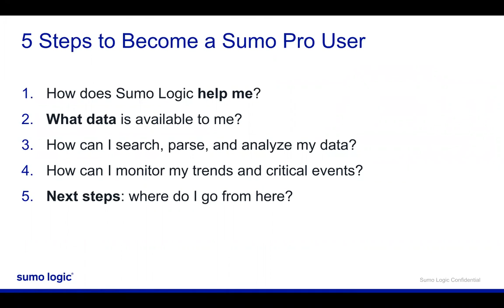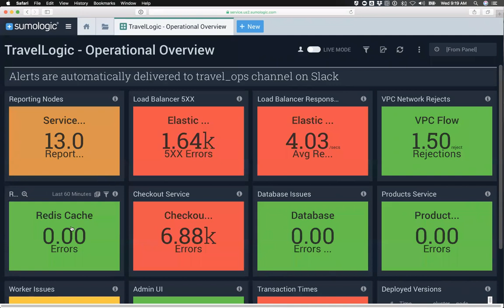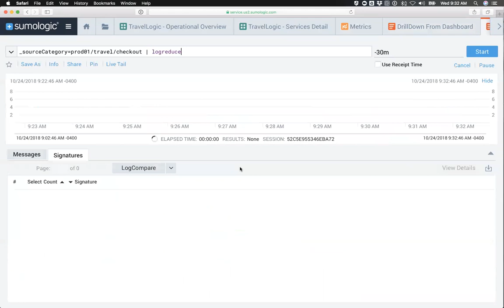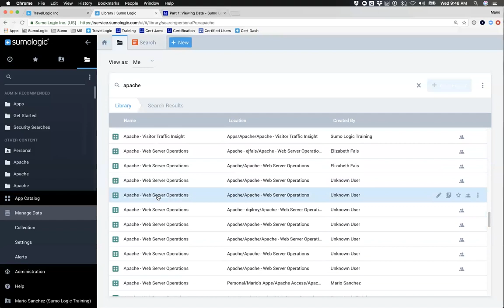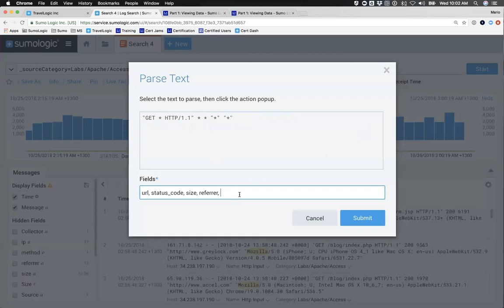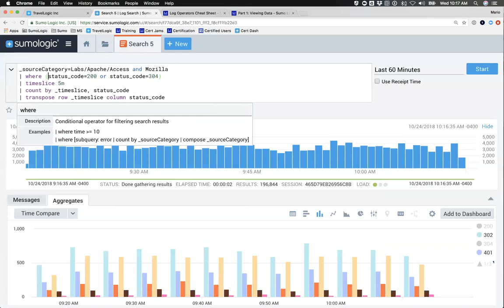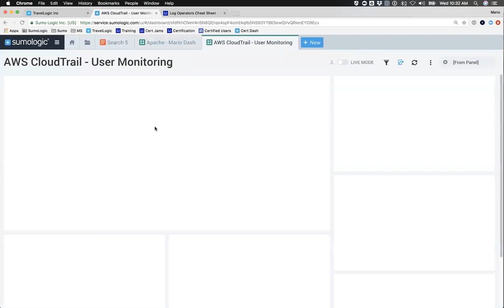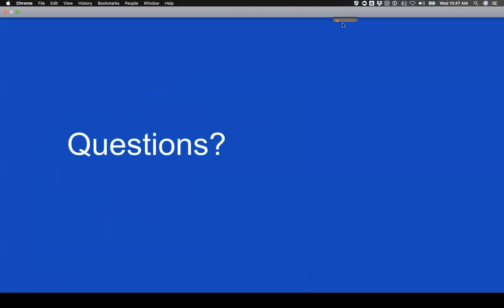Nivel 1 de Certificación: Sumo Logic QuickStart - Oct 2018 (Spanish)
Certifícate como un Sumo Pro User!
Si eres nuevo con Sumo Logic, comienza con estos 5 pasos y certifícate.
Aprende lo básico de como crear búsquedas, extraer campos y analizar los logs y métricas que son importantes para tí y para tu organización.
Esta sesión te enseña a crear búsquedas que filtran y analizan tu data, así identificando anomalías, patrones y eventos críticos. Aprende a crear Dashboards y Alertas que te ayuden a monitorear tu infraestructura.